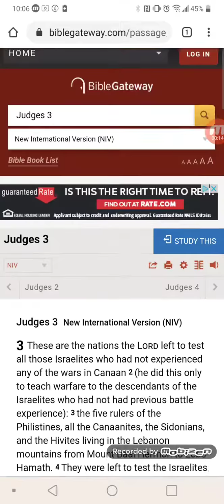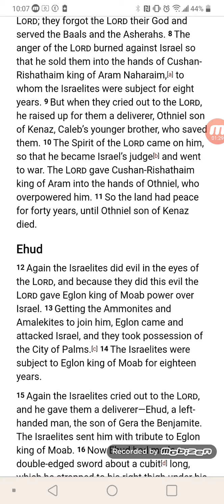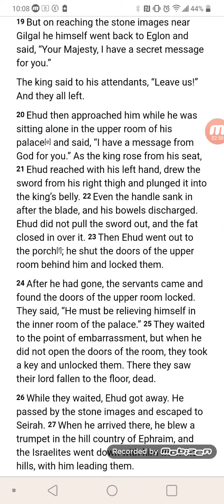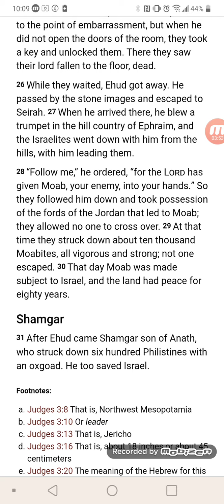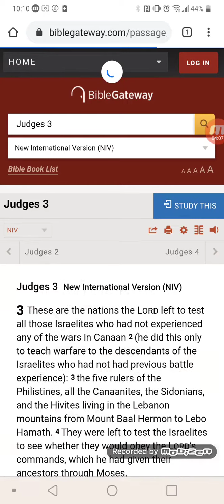Judges 3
Hope that you guys enjoyed. Hope you guys enjoyed. Bye!